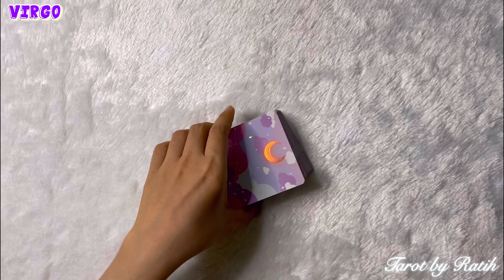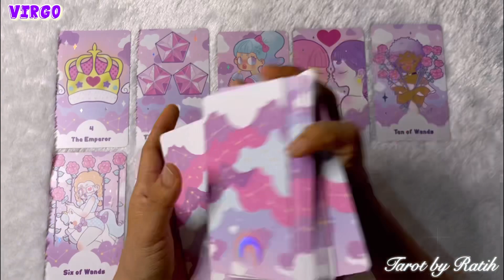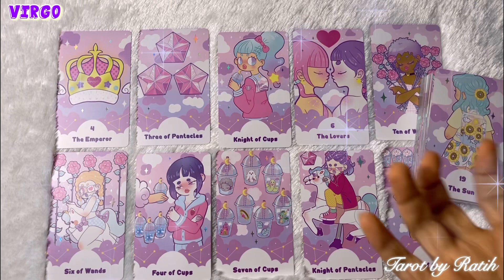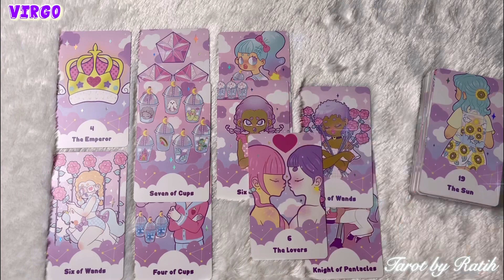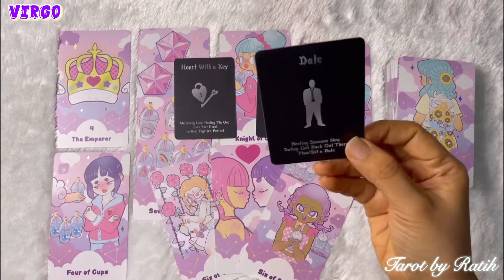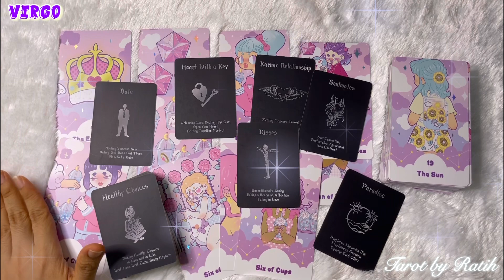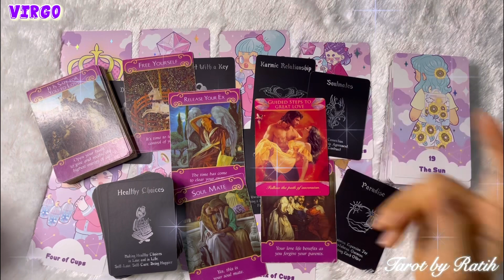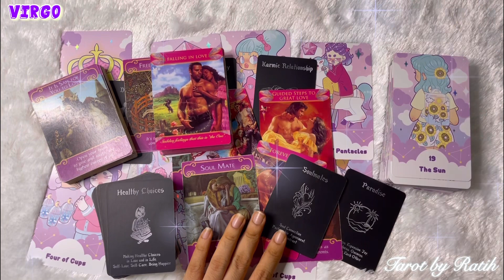DILEMMA PILIHAN CINTA KARENA ENERGI MASA LALU KEMBALI, THE ONE! KESUKSESAN & KEBERHASILAN FINANSIAL